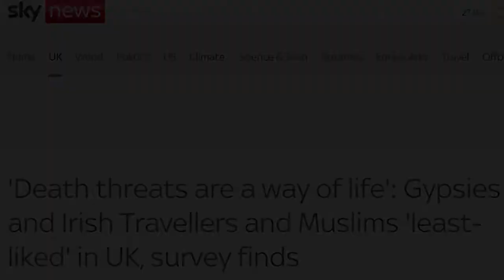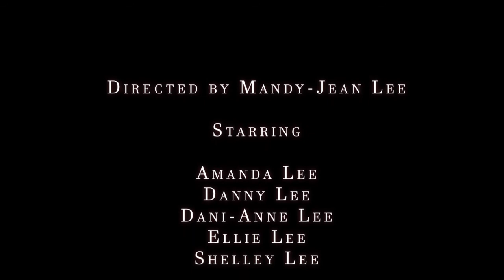My Little Wagon : A Gypsy Story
This is my Final major project for my second year of my level 3 film and tv course. It is all about my gypsy culture interviewing my family.
Song  - One starry night
Sung by Sean Tyrell
Played by Davy Spillane